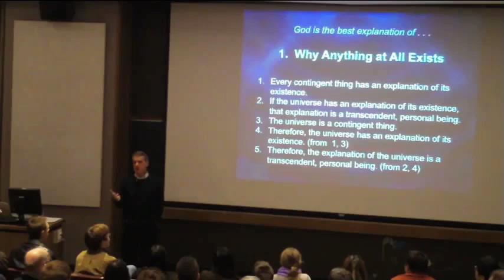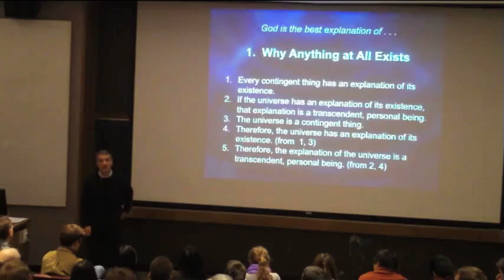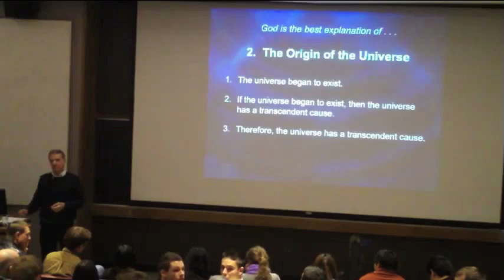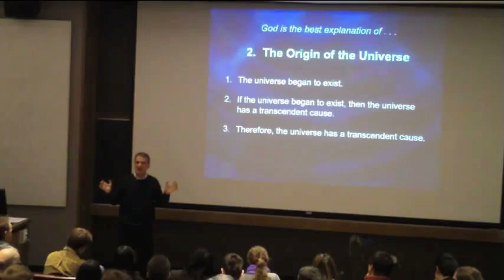Does God Exist Now?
On March 1, 2013, Dr William Lane Craig gave a lecture at Simon Fraser University on the topic, "Is Faith In God Reasonable?" In this clip, Dr William Lane Craig answers a question on whether or not God exists now or just in the past.